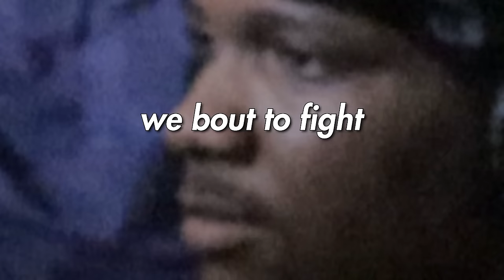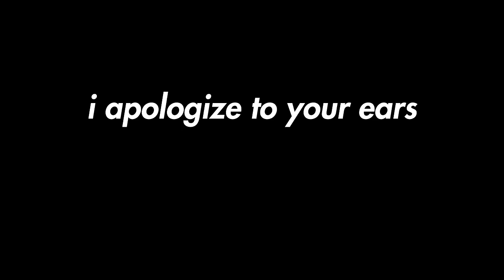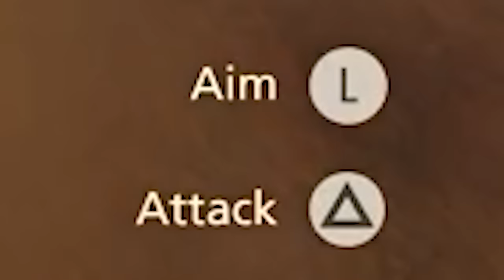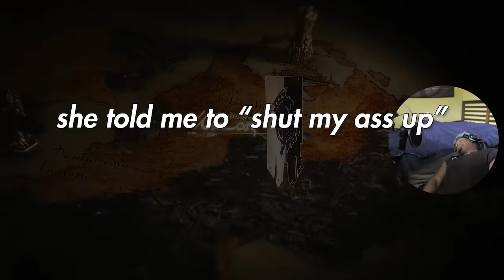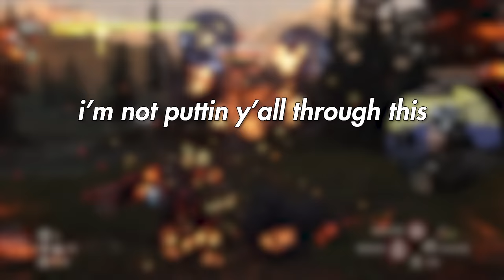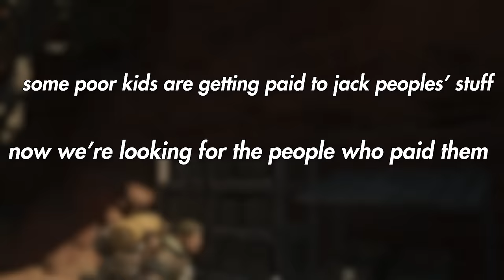TWO OF THE MOST INSANE BOSS BATTLES EVER| FINAL FANTASY XVI EP 6